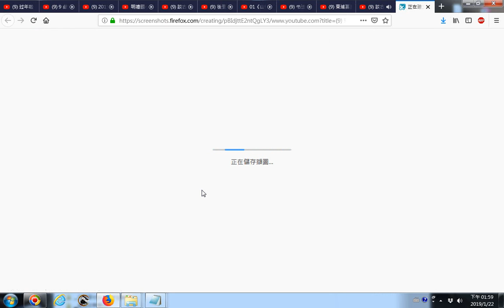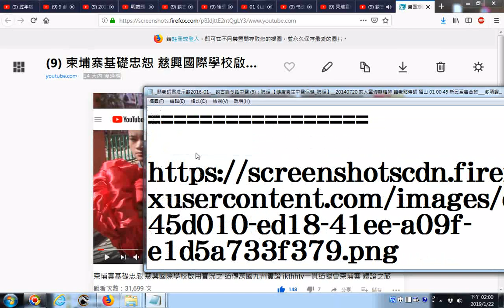20190122網路影片擷圖的操作實況錄影 以youtube影片為例 柬埔寨基礎忠恕 慈興國際學校啟用實況之 道傳萬國九州實證